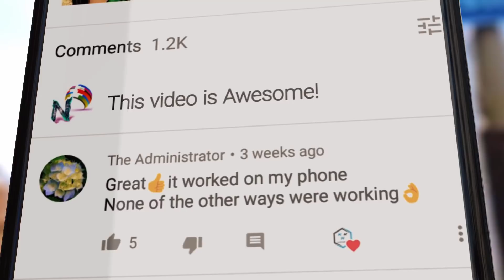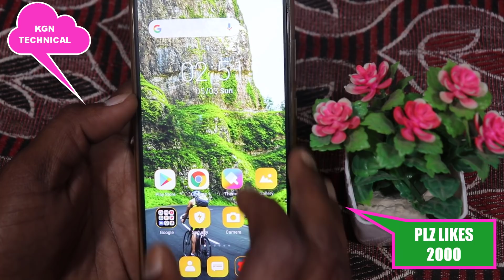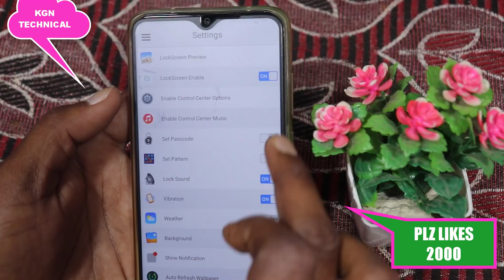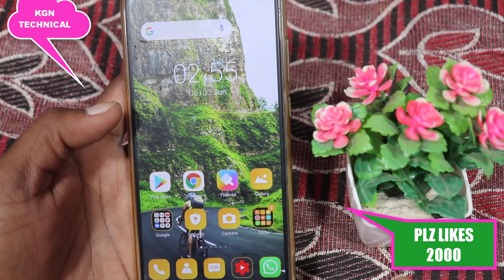మీ మొబైల్ లాక్ ని computer type high security password సెట్ చేయండి ఇలా మీ జీవితంలో ఇలాంటి లాక్ ని చూ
మీ మొబైల్ లాక్ ని computer type high security password సెట్ చేయండి ఇలా మీ జీవితంలో ఇలాంటి లాక్ ని చూసి ఉండరు

 కేజీన్